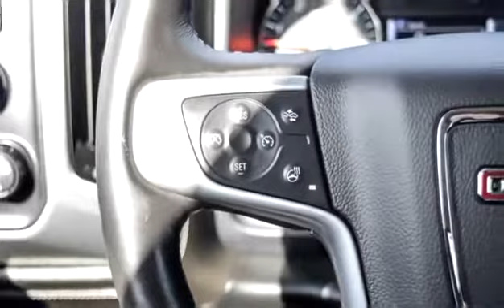2017 GMC Sierra 1500 Slt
Used 2017 GMC Sierra 1500 Slt for sale from Bannister Kelowna in Kelowna.